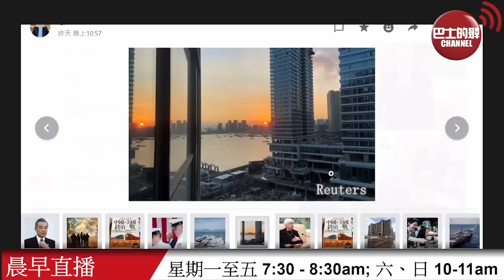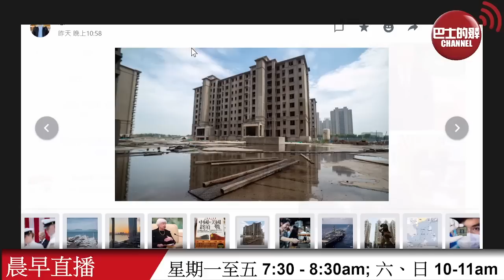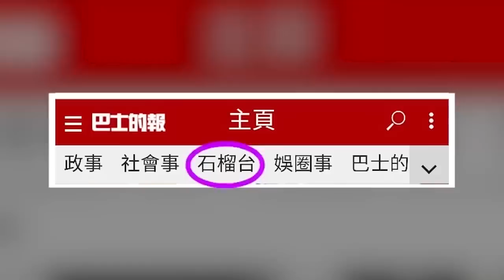【晨早直播】日經：中國2023年增長5.5%。專家指中國正在成為汽車超級大國。23年7月8日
7月8日【晨早直播】主持: Thomas、尚風